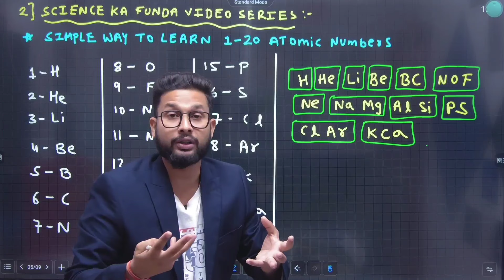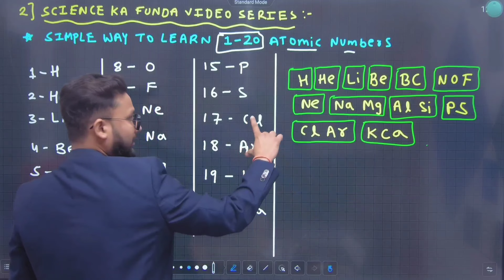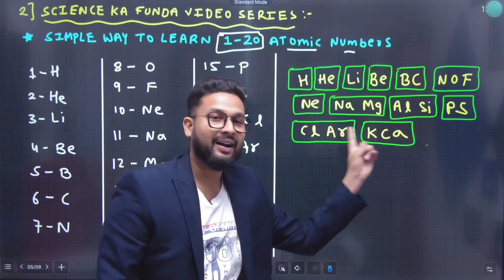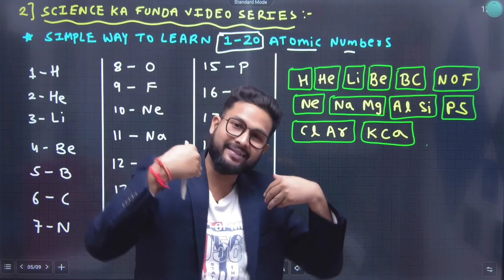Science Ka Funda Video Series | Simple Way to Learn 1-20 Atomic Numbers | Knowlege Series | JR Talks